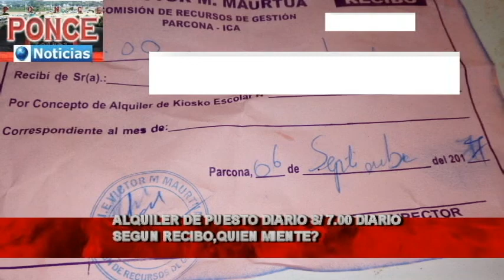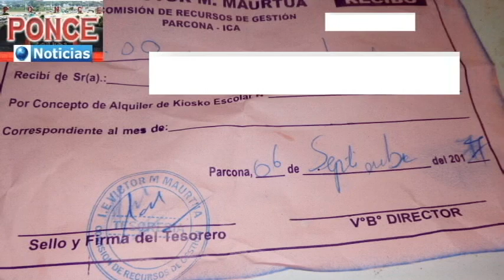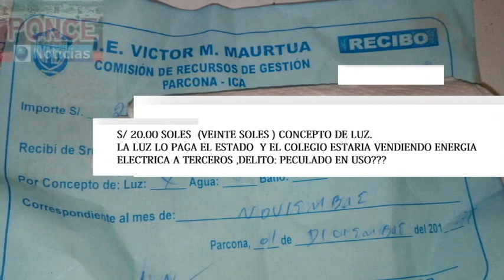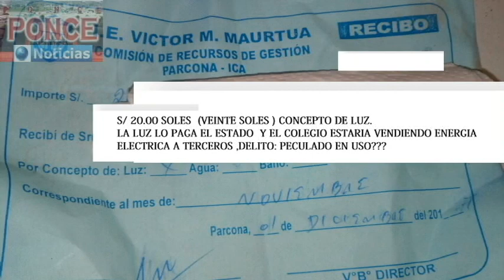ESTADO PAGA I.E. VICTOR M MAUURTUA VENDE LUZ